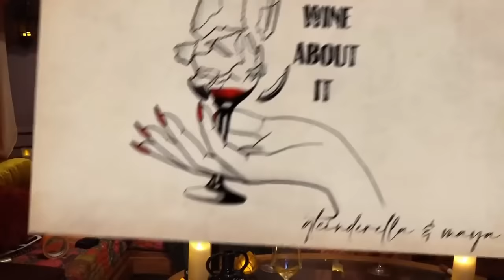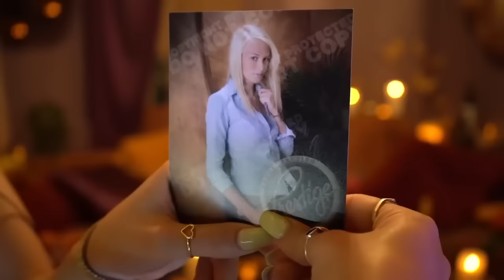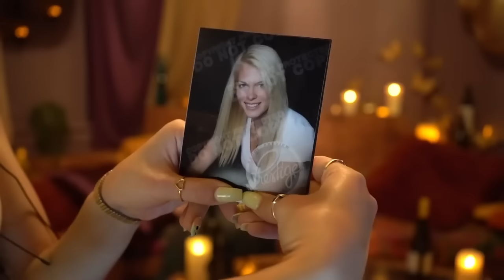I Confronted My Ex | Wine About It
QTCinderella and Maya Wine About it Podcast #6. Maya calls her ex about the bandcamp incident, Toxic stories from past relationships, Coachella, QTCinderella reads her highschool diary, and much more.

Chapters:
0:00 - Intro
0:49 - Photoshoot
9:20 - GGW
21:10 - Worst Sponsor Ever Taken
22:51 - Month Recap
44:13 - Supernatural
51:30 - Lud Arrives
56:01 - Most Toxic Thing Done In A Relationship
1:03:40 - Exes
1:16:36 - Calling my Ex from 8th grade
1:39:38 - Qt's Ex Experience
1:47:29 - Coachella
2:01:55 - YT Plz Don't Demonitize Us...
2:08:20 - QT's old photos and diary
2:24:20 - Tony
2:32:47 - Maya's Best Friend Is Weird
2:40:52 - Grinding
3:12:20 - Weirdest Thing You've Ever Seen A _____ Do
3:17:00 - Most Unforgivable Thing You've Done In A Relationship
3:23:45 - r/NiceGuys
3:45:13 - Outro